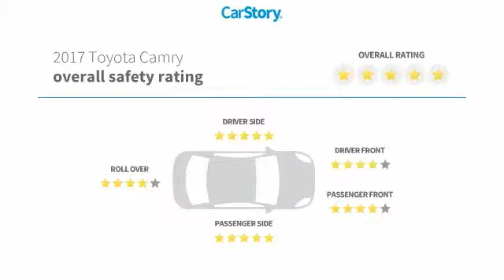2017 Toyota Camry XLE Used X451770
Pre-owned Vehicle -

Recent Arrival! Priced below KBB Fair Purchase Price! CARFAX One-Owner. 2017 Toyota Camry XLE Black 33/24 Highway/City MPG Awards: * 2017 KBB.com 10 Most Comfortable Cars Under $30,000 * 2017 KBB.com 10 Best Sedans Under $25,000 * 2017 KBB.com Best Resale Value Awards * 2017 KBB.com 10 Most Awarded Brands *CALL US or VISIT US TODAY! First time buyers, No Credit, Bad Credit, Many Finance Options Available. Keith Pierson Chevrolet Cadillac serving; All South Florida, Miami-Dade, Broward, Palm Beach and Monroe counties.Home of the **HOME OF THE LIFETIME WARRANTY** See dealer for details.